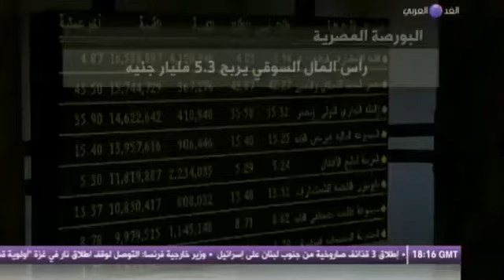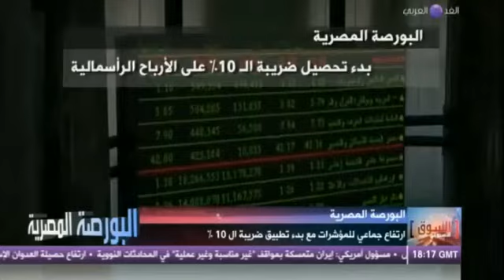ارتفاع جماعي للمؤشرات مع بدء تطبيق ضريبة ال 10 %